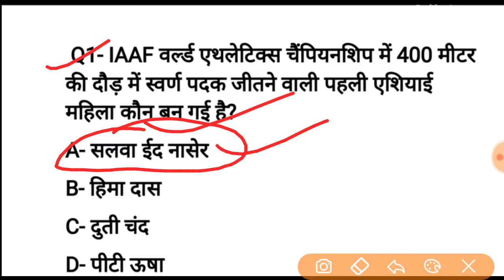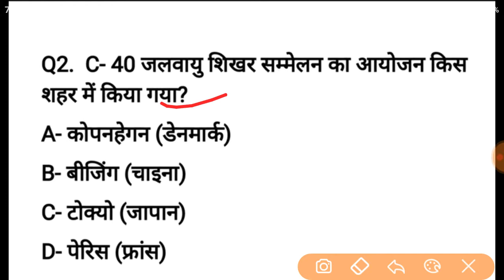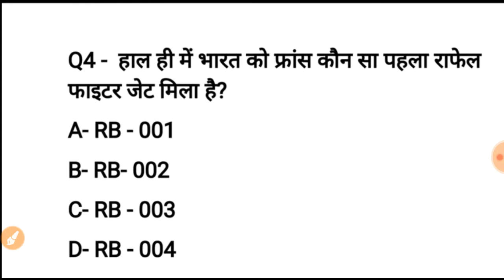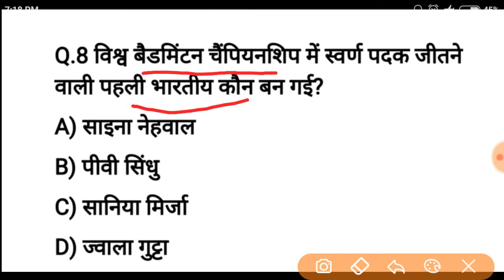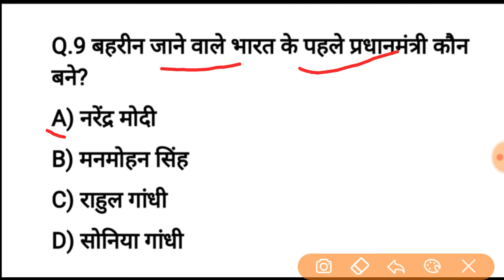10 October Current Affairs | Today Current Affairs | 10 Oct Current Affairs | gkdkacademy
10 October Current Affairs | Today Current Affairs | 10 Oct Current Affairs | gkdkacademy

Dosto Is Video Me maine apko 10 October Current Affairs ke bare me bataya hai ummeed hai apko ye video bahut pasand aayegi.

Queries Solved
1. 10 October Current Affairs
2. Today Current Affairs
3. Today Current Affairs Gk
4. 10 Oct Current Affairs
5. Current Affairs

#10 October Current Affairs Today Current Affairs gkdkacademy #10 Oct Current Affairs